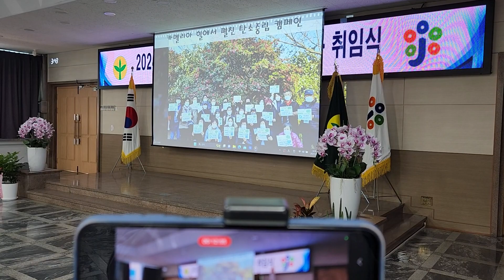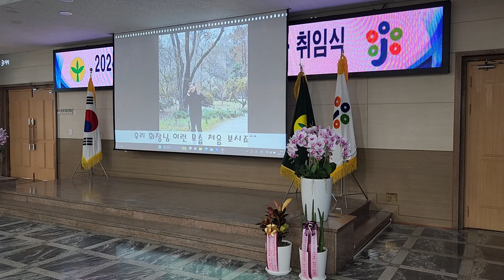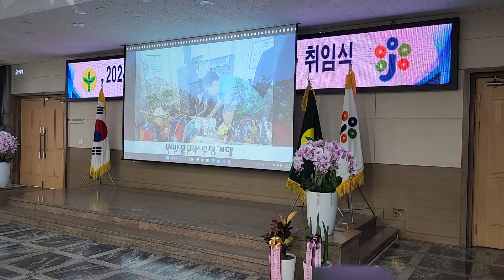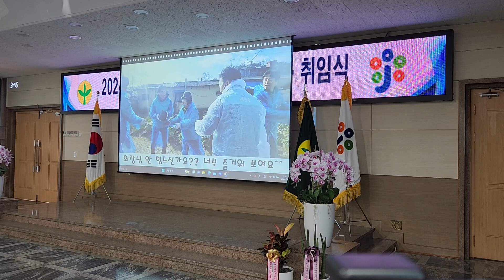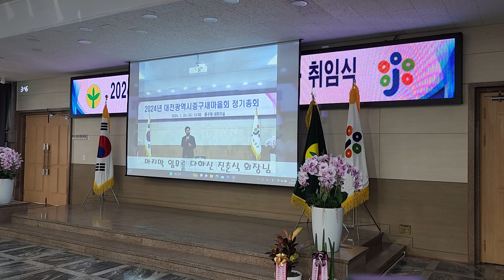대전광역시중구새마을회 회장 이·취임식 개최 (2024.04.26 금요일)